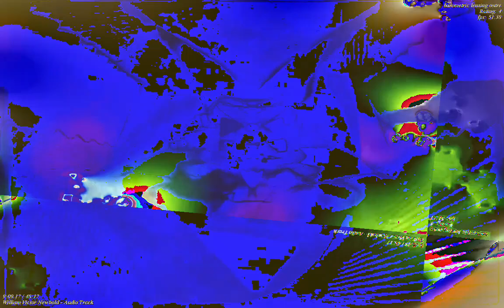[EPILEPSY WARNING] Movie 23 01 13 18h26m25s